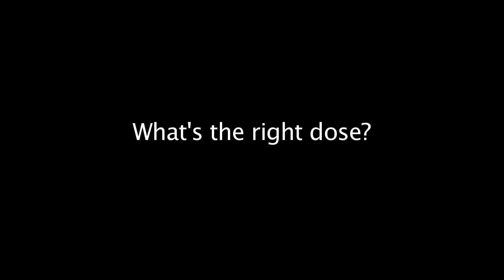IBRO Congress - Caffeine against depression, with Rodrigo Cunha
Rodrigo Cunha, researcher at Universidade de Coimbra, Portugal, explains the benefits of caffeine to the brain and his studies on the theme.
At IBRO 2015 Congress, Rodrigo participated in the mini-symposium “Coffee break – re-wiring and re-balancing the brain with caffeine”.